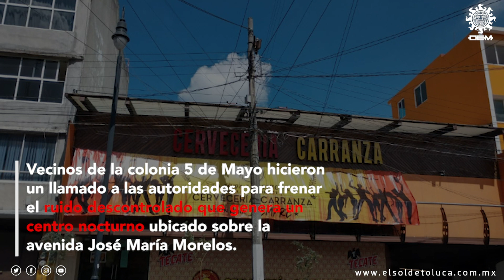Vecinos piden "frenar escándalo" de bar en avenida Morelos de Toluca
De acuerdo con uno de los vecinos afectados, el establecimiento tiene música a un alto nivel de volumen los días jueves, viernes y sábados motivo por el cual su descanso se ve interrumpido desde las 20:00 horas hasta las 4:00 de la madrugada.